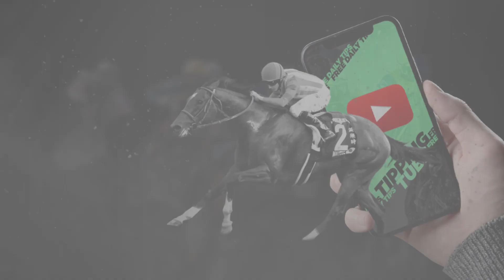🏇 Horse Racing Tips For Today - 9th September 2023